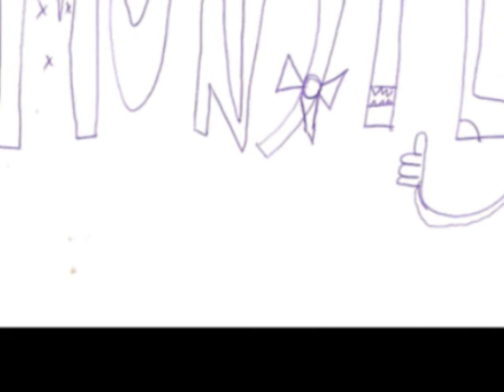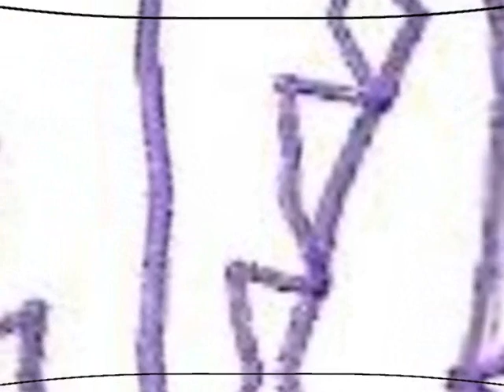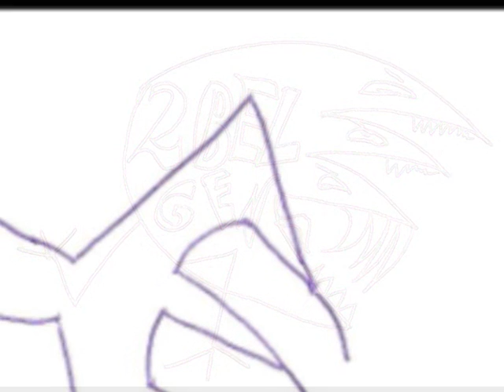2 Belgen: Monsterkes (1983)